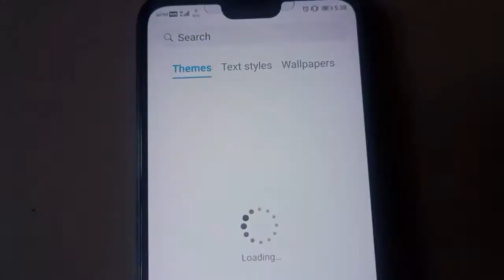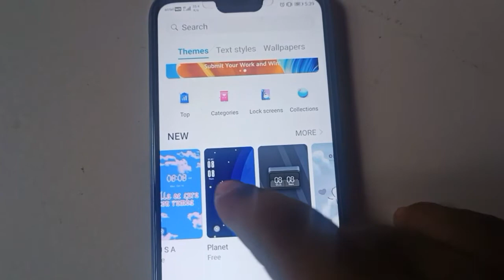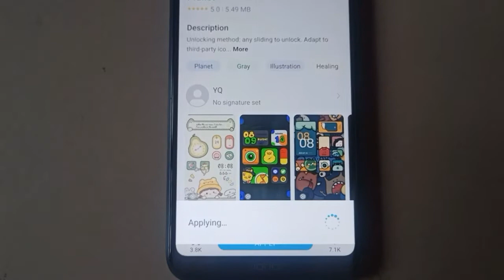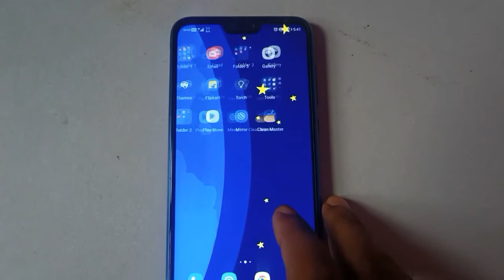Mobile ki theme kaise change kare | mobile ki theme kaise change karen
Hello

Second Channel

mai es video me aapko apne mobile ka theme change karna bataunga ki aap kaise apne mobile ka theme change kar sakate hai

👉Resso App kaise use kare

👉Airtel me data balance kaise check kare

👉Pocket mode kya hota hai

ArvindKiTech

Follow Me OnMy Instagram

Arvind_kumar3651

/arvind_kumar3651/